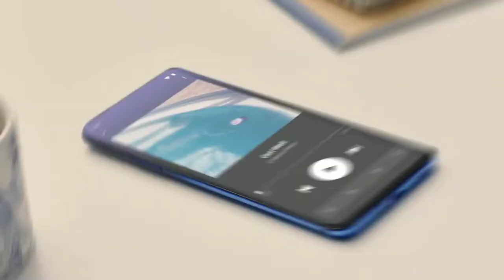Xaiomi Redmi 8A Launch 🔥🔥- Price in India, Bangladesh, Release Date, Specifications, Unboxing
Redmi 8A is coming soon and TENAA listing reveals key details of this budget smartphone
The Redmi 8A has been spotted on TENAA website and this suggests that the phone will launch very soon. Xiaomi is yet to reveal details about the Redmi 8A but the TENAA has now revealed some of the key of the phone.